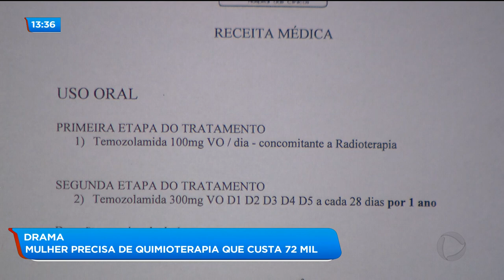BG - Drama: mulher precisa de quimioterapia que custa 72 mil - 01-10-2018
Uma mulher de 28 anos vive um drama. Ela tem um tumor na cabeça. A quimioterapia que ela precisa fazer custa em torno de 72 mil reais. Atualmente a única renda da família é um auxilio doença no valor de um salário mínimo.